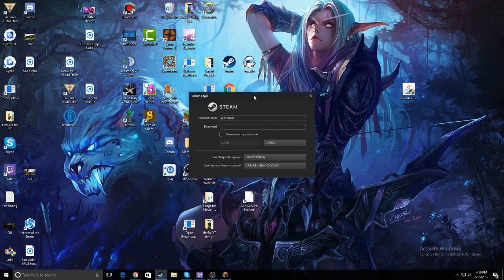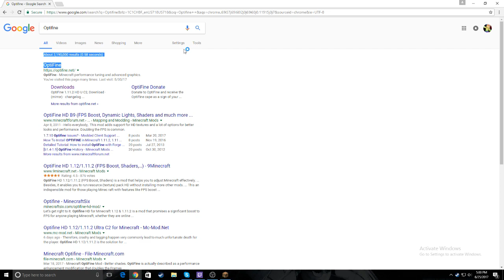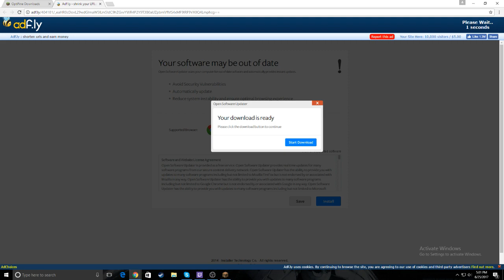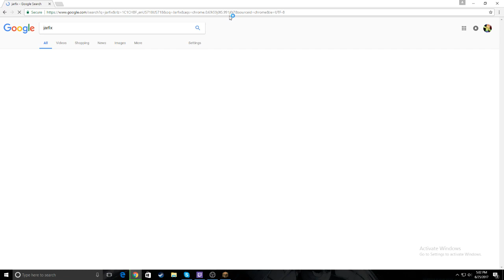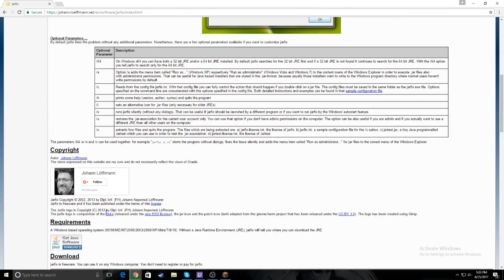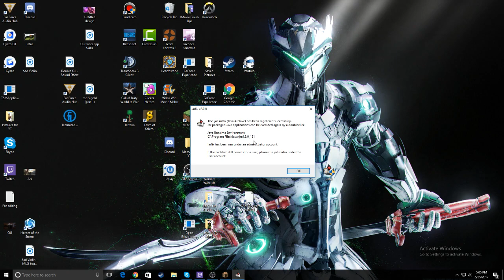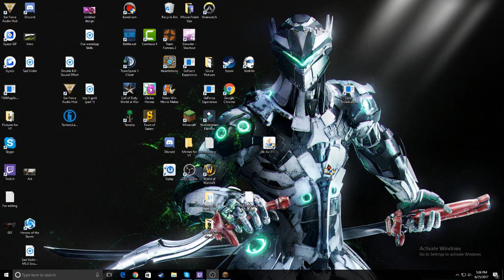On Hypixel/GTM! (BBQ Sheep Pizza)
~Information~

~Hypixel Information/Rules~
Skywar rules: If you dare camp, I will start spamming you with jump off, and if you don't we will kick you from the party :3

~MuncyMC Ip~
MunchyMC.com

~My Discord Loser~

~A somewhat streaming schedule~

I usually start streaming around 1:00 PM/2:00 PM/3:00 PM/ and usually end around 6:00 PM/7:00 PM/8:00 PM